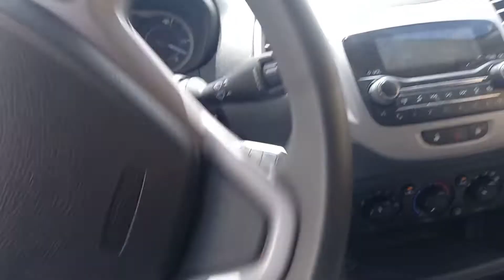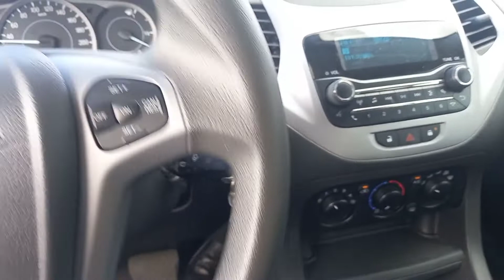Resgate de um cãozinho perdido na BR!! Final Feliz!!